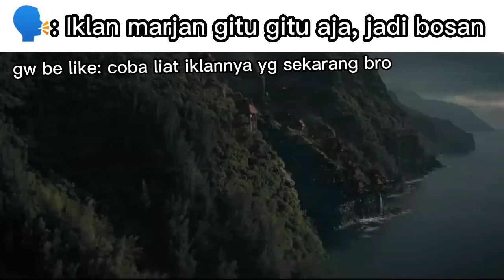Bosan liat iklan marjan? Coba yang satu ini 🥶🥶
marjan ngeri ges saat udah serius
iklan berkedok film